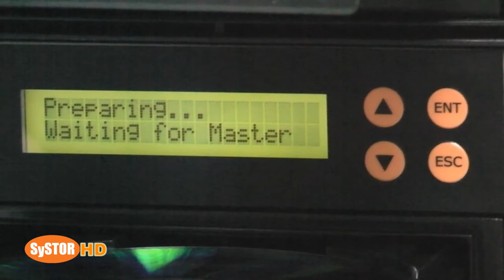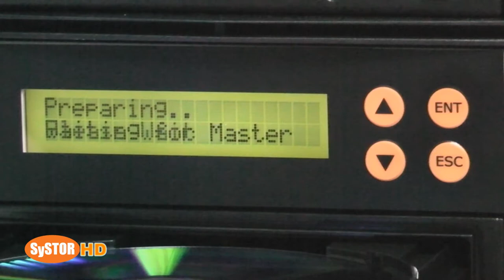Lightscribe CD DVD Duplicator Copier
Complete standalone operation:
    No PC required to operate the duplicator.
    Able to label discs with full graphics and text using LightScribe technology:
    Using LightScribe capable discs, the duplicator can burn the labels onto all the discs in the drives at the same time
    Improved load and copy support:
    Improved "load and copy" transfers the data from the master disc to the internal hard drive while simultaneously copying that data disc to disc on the first run. All subsequent runs are copied through the built-in hard drive.
    Drive firmware upgradeability:
    Capable of upgrading the drive's firmware for selected brands through the duplicator.
    Multi-language capability:
    The text on the LCD screen can be displayed in English, Spanish
    AutoCopy feature:
    Fast duplication without pressing any buttons.
    Account management (password protection):
    This function will authorize only specific user(s) to operate the duplicator with their preferred settings. Able to assign numerous passwords for multiple users.
    Auto-counter technology:
    Displays the total number of discs successfully copied compared to desired output for each project.
    User friendly interface with 'easy-to-read' LCD display:
    Offers easy to recognize and use terms and operations on the LCD display for simple usage.
    Fast key support:
    4 fast keys for faster operations.
    Power on self diagnostics:
    Keeps the duplicator functioning optimally.
    Disc info feature:
    Provides the format of the disc & the disc manufacturer's information.
    Selectable CD & DVD burning speeds:
    Ability to increase or decrease duplication speed for supported formats.
    Creates mix compilation audio CD:
    Able to compile multiple tracks onto a single disc from multiple sources.
    Supports all common CD media formats:
    Can duplicate CD discs in CD-TEXT, ISRC, and over-burned CDs (90 min/ 99min)
    Supports all currently available DVD media formats:
    Can duplicate Single Layer DVD±R/RW and Double/Dual Layer DVD±R formats.
    Auto DVD format conversion:
    Can convert media between DVD+R/RW and DVD-R/RW automatically.
    Supports both Disk-at-Once and Track-at-Once modes.
    Automatic format recognition:
    Duplicator recognizes automatically if the discs are CD or DVD as well as the correct format to copy.
    Upgradeable for future drive technology:
    Able to upgrade duplicator for installation of future drives.
    Future functions upgradeable through firmware:
    Duplicator able to upgrade future software updates via firmware.
    Continuous copying without waiting for cool down:
    No need to stop the duplicator for fear of overheating.
    High-speed USB 2.0 Connection:
    When connected to a computer using this external connection, one of the optical burner drives on the duplicator becomes activated as an external burner.